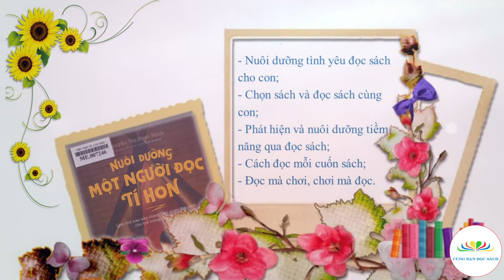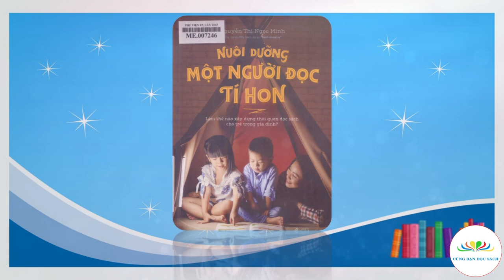Nuôi dưỡng một người đọc tí hon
Giới thiệu tác phẩm: Nuôi dưỡng một người đọc tí hon
Thực hiện: Cùng Bạn Đọc Sách và Thư viện TP. Cần Thơ